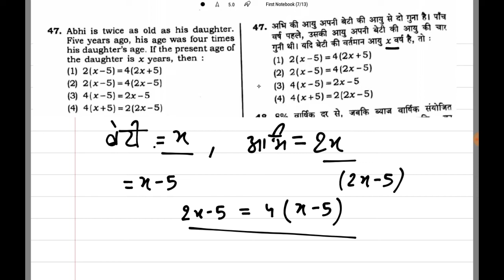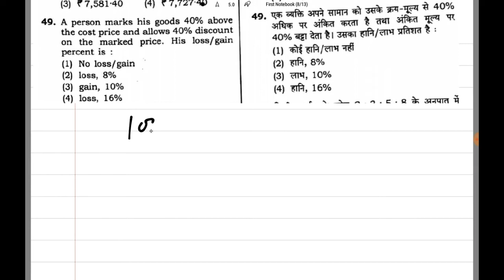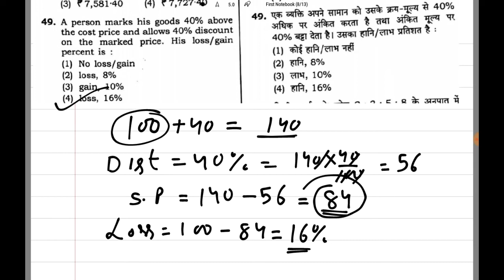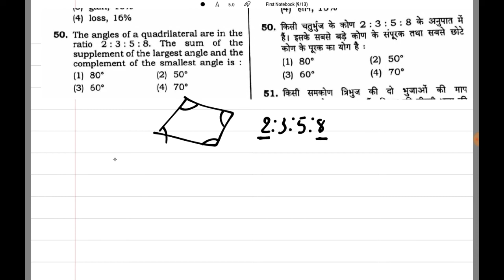CTET Maths Questions with solutions ll previous years ll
ctet maths questions
ctet maths notes
ctet maths previous year paper
ctet maths answer key 2019 paper 1
ctet maths and science questions with answers
ap tet maths model papers
ap tet maths previous papers
ctet mathematics community mathematics
ctet math online class
ctet maths formula
ctet math question hindi
ctet math pedagogy hindi
htet maths syllabus 2019
htet maths tgt syllabus
htet maths syllabus pdf
htet maths question paper
ctet maths pedagogy in hindi
ctet math ke question
ctet maths level 2
ctet maths primary level
ctet primary level maths syllabus